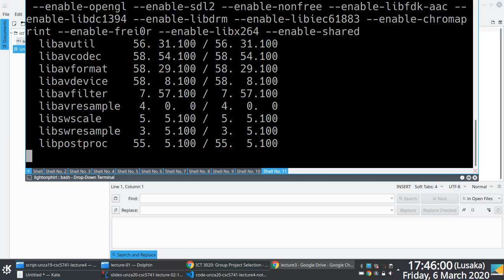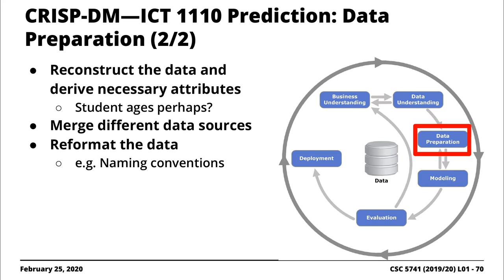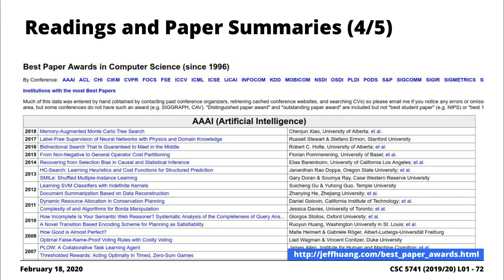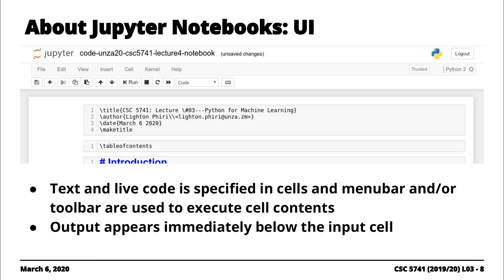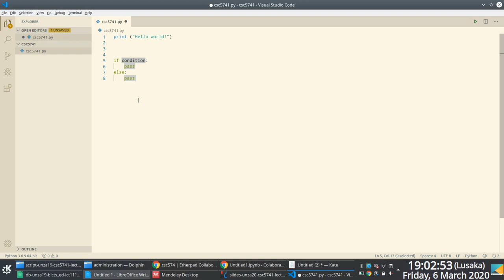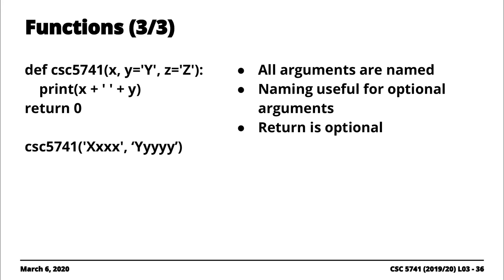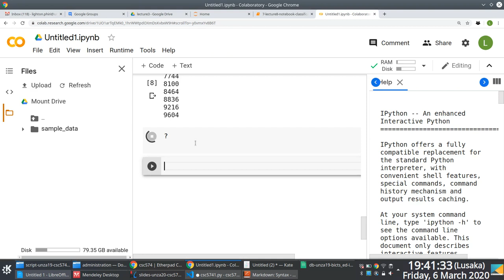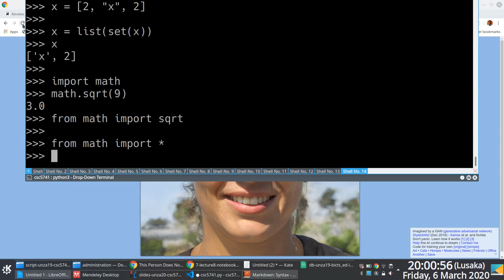Lecture 03: Python for Data Mining and Maching Learning | 2019/20 CSC 5741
In this recorded lecture screencast, given an example of a data mining project and dive into a crash-course introduction to Python.

2019/20, University of Zambia [3] Data Mining and Warehousing [4] screencasts. These were live and unscripted sessions, so---for posterity---please do share comments/fixes in the comment box if you spot an error or something that might require clarification.

Video recording/screencasting was done using ffmpeg [5] and SmartRecorder [6] on a OnePlus 3T connected with a Boya BY-M1 microphone [7].